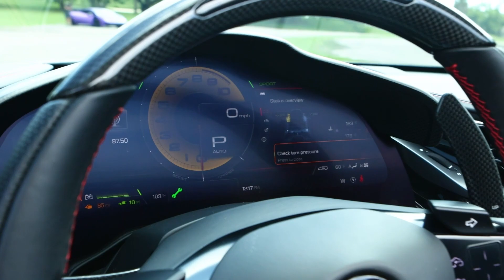Ferrari SF90 Spider Walkaround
Raw power meets open-air exhilaration in this 2022 Ferrari SF90 Spider. Experience the perfect harmony of cutting-edge technology and timeless Italian design in this stunning convertible supercar. With a breathtaking hybrid powertrain delivering an astounding 986 horsepower, the SF90 Spider propels you from 0 to 60 mph in just 2.5 seconds.